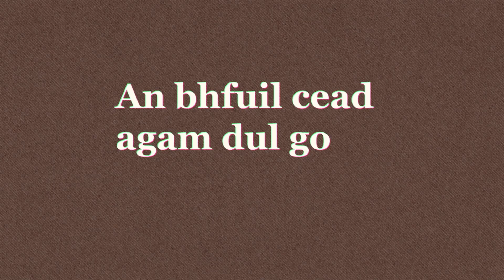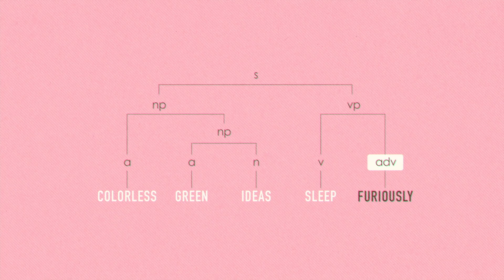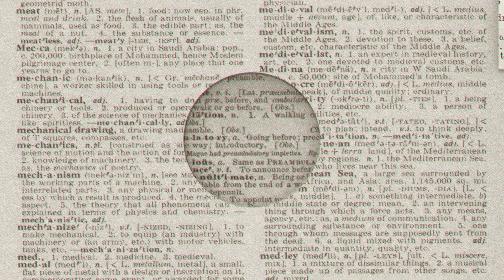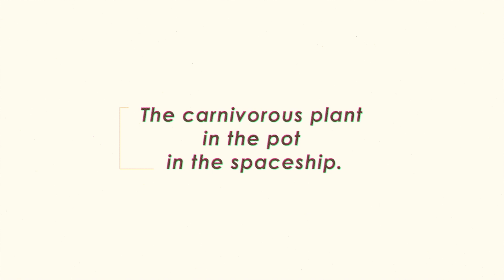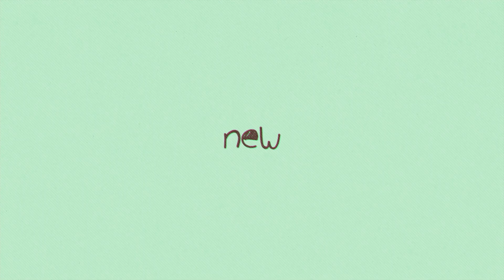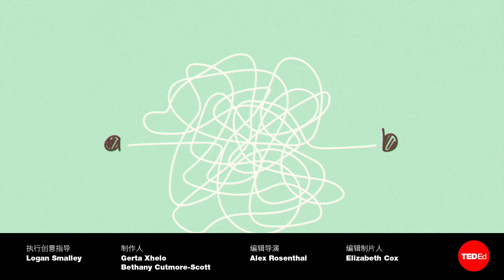所有语言都有什么共同点？- Cameron Morin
语言是多变的。我们每个人都可以用母语想出无限多的句子，而且我们从小就能够做到——几乎是在我们开始用句子交流的时候。这怎么可能？20世纪50年代初，Noam Chomsky提出了一个理论，认为这种多样性的关键是语法。Cameron Morin详细介绍了Chomsky的普遍语法理论。

课程老师  Cameron Morin，导演 Eoin Duffy  。